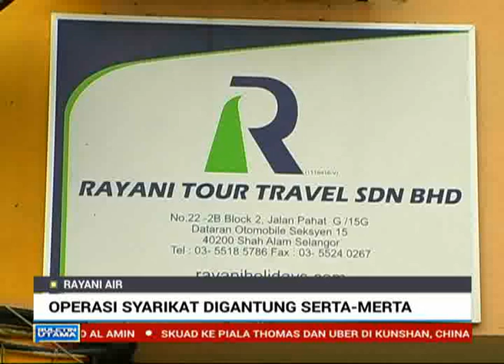Rayani Air Buat Hal Lagi, Operasi Syarikat Digantung Serta-Merta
Syarikat penerbangan tambang murah patuh syariah pertama negara, Rayani Air buat hal lagi.

Melalui satu e-mel kepada seluruh kakitangan syarikat itu, pemilik syarikat Ravi Alagendran memaklumkan operasi syarikat digantung serta-merta sejak semalam.

Dalam e-mel ini juga Ravi tidak memaklumkan sehingga bila operasi akan digantung.

Alasan yang diberi ia sebahagian daripada rancangan penstrukturan semula Rayani Air.

Ravi turut menyalahkan juruterbang syarikat itu yang mogok sehingga menyebabkan beberapa penerbangan terpaksa dibatalkan.

Ravi dalam kiriman Whatsapp kepada TV3 pula mengesahkan e-mel berkenaan.

Beliau turut mendakwa terdapat unsur sabotaj di kalangan pengurusan syarikat.

Perkembangan berkenaan membuatkan penumpang yang telah membeli tiket menyerbu pejabat pengurusan Rayani Air di Shah Alam, Selangor.

Mereka mendesak pemulangan semula wang ke atas tiket yang telah dibeli.